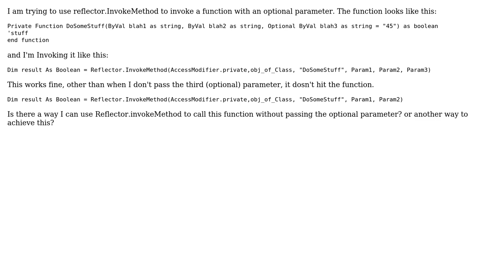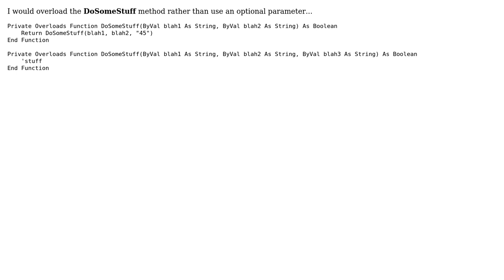Using Reflector.Invoke Method on functions wih optional parameters (2 Solutions!!)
Using Reflector.Invoke Method on functions wih optional parameters